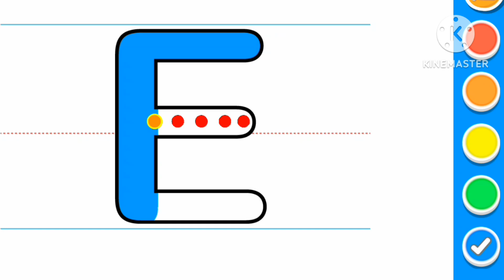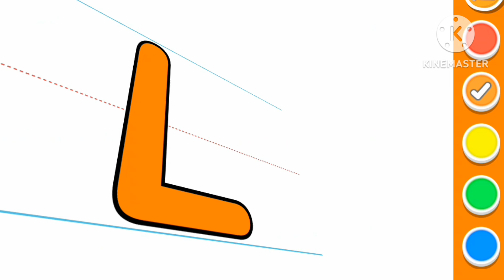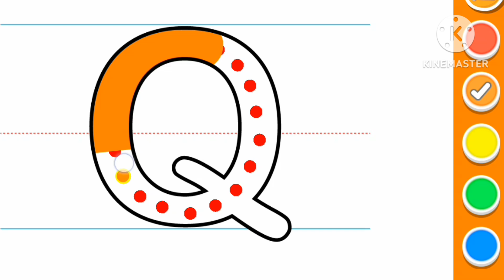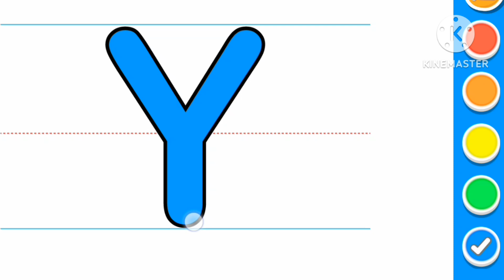Phonics song, A to Z kids learn, Alphabets, ABCD, A for apple B for ball, English varnmala